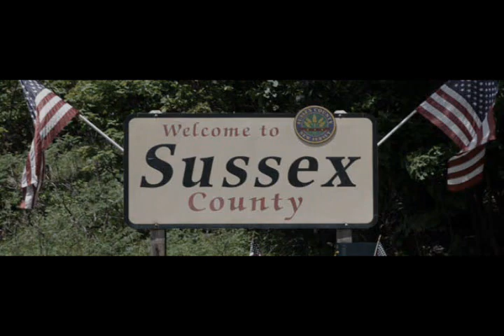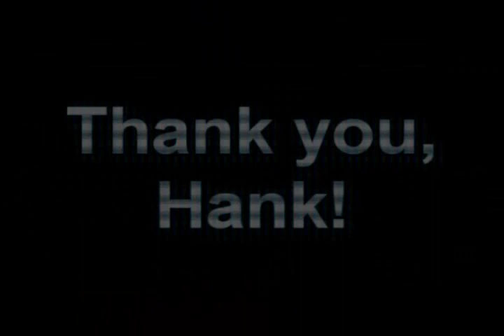Sussex Music - Episode 7 - Hank Winston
Sussex Music; Sussex County; Sussex County NJ; Hank Winston; Cleaverhoffer; Basement Noise; Rock n Roll; Sussex County; Neil Cleaverhoffer